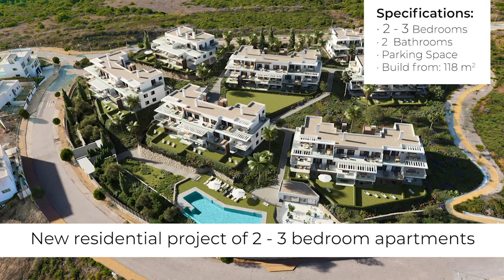Fantastic new development in Casares Costa!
Azata del Mare

2 & 3 bedroom contemporary new apartments with spectacular open sea views!

Casares Costa is a small stretch of coast, which forms part of the municipality of Casares in the province of Malaga, Andalusia. Situated beachside the area is an ideal destination for a family beach holiday, situated in fairly relaxed surroundings, yet enjoying local amenities, and within a short distance of Estepona, Sotogrande and Gibraltar.

Golden sand beaches stretch along from Estepona, to Casares and onto Sotogrande and Gibraltar, and never get over crowded. You can walk to the beach from any location in Casares Costa, and there are wonderful chiringuitos (beach restaurants) dotted along the way.

Casares Costa enjoys a sub-tropical Mediterranean climate, with hot summers and mild winters. Cooling breezes from the sea make the summer heat manageable, temperatures average 32 ºC during the summer and 15-16º during the winter months.